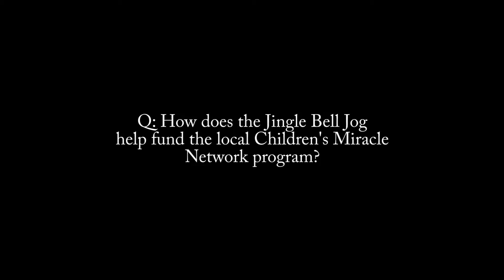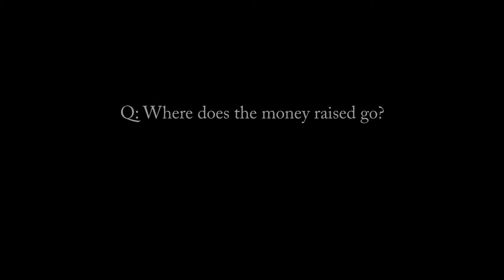Phoebe Foundation prepares for 2012 Jingle Bell Jog